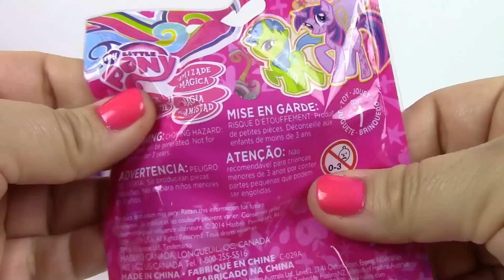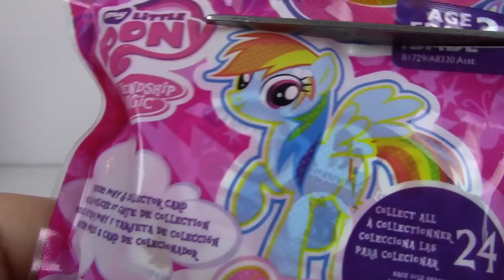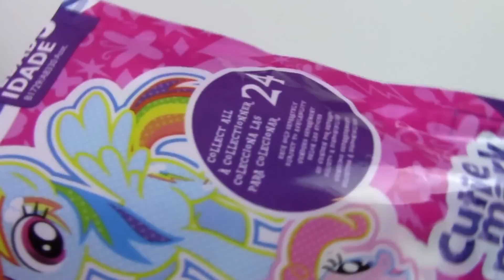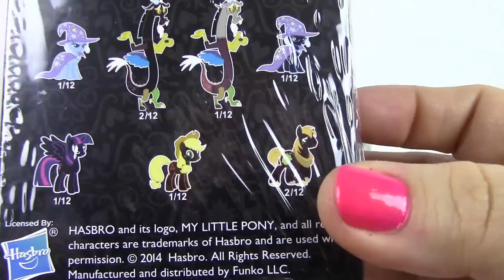Mystery Minis My Little Pony Funko and Blind Bag Cutie Mark Magic Discord Trixie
My Little Pony Mystery Mini Series 2. Today we got, Discord and Trixie in black.

The full set of 10 Mystery Minis includes characters such as Discord, Princess Twilight Sparkle, Daring Do, Rarity, Big Mac, Applejack, and Trixie!

I also open 3 Cutie Mark Magic Wave 12 Blind Bags. We got, Rarity, Minty and Roseluck

My little pony is a line of plastic ponies developed by Hasbro toys which is marketed to young girls and teens. Its also called: "Mein kleines Pony" "Ma petite pouliche" "Mon petit poney" "Mio mini Pony" "Meu Pequeno Pónei" "Meu Querido Pônei" "Mój Mały Kucyk" "Micul Meu Ponei" マイリトルポニー.

Hoy voy hacer Revisión del juguete para niños y niñas Play-Doh Peinados de Colores Mi Pequeño Pony para los pequeños. Mira otros vídeos de juguetes en mi canal de juegos.

Festival
By: Topehr Mohr and Alex Elena